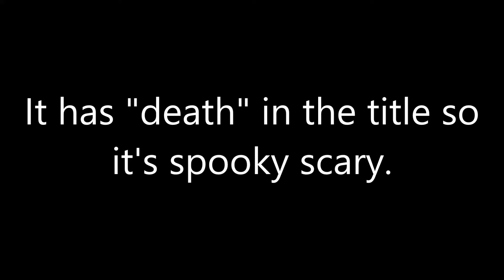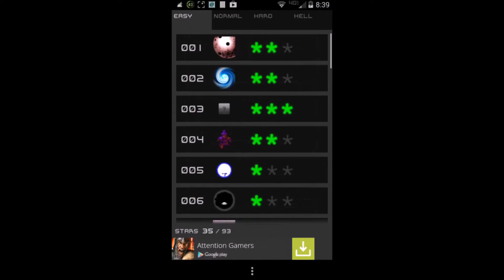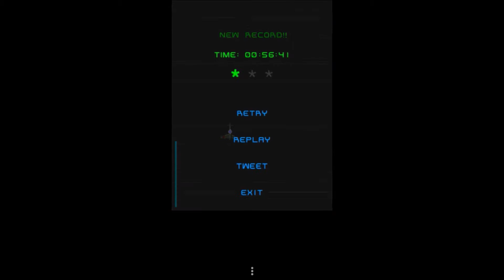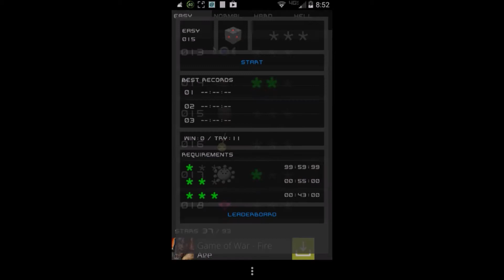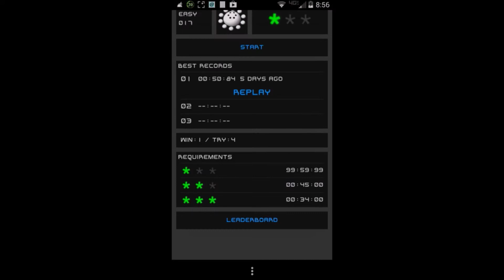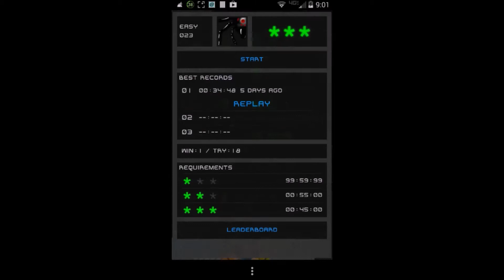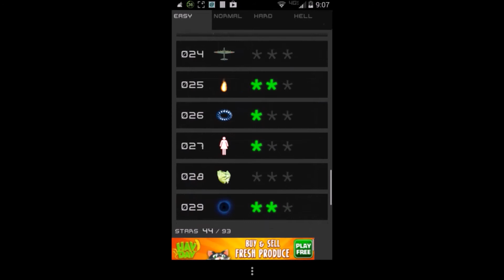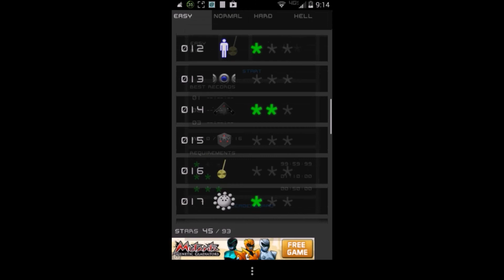I PLAY A THANG - Danmaku Death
I play Danmaku Death! A danmaku game and die alot. I play it for a very long time. (Dying = Death sorta. Death = Scary. Halloween is scary. There we go!)